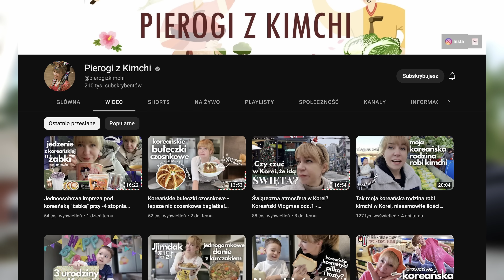Spotkanie z Wiolą z kanału PIEROGI Z KIMCHI - Polka o życiu w Korei Południowej | KOREA VLOG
Czy znana jest Wam Wiola z kanału Pierogi z Kimchi? I jej słynne już „Siemanko”? Mam nadzieję, że tak! Wiola prowadzi kanał na YouTube i od 5 lat mieszka w Korei Południowej z mężem i synkiem. W dzisiejszym filmie razem zwiedzimy Seul oraz porozmawiamy sobie o tym jak wygląda życie w Korei Południowej. Zapytam Wiolę o jej ślub w Korei, jak wygląda ciąża i poród Korei czy o podejście Koreańczyków do pracy, wakacji, medycyny estetycznej. Jacy są Koreańczycy? Czy życie tu jest łatwe? Przed nami dużo faktów, ciekawostek i sporo śmiechu :) Zapraszam do oglądania!

Instagram Wioli: @pierogizkimchi